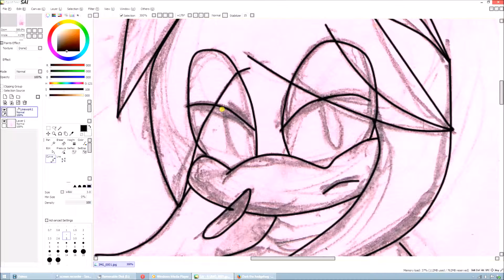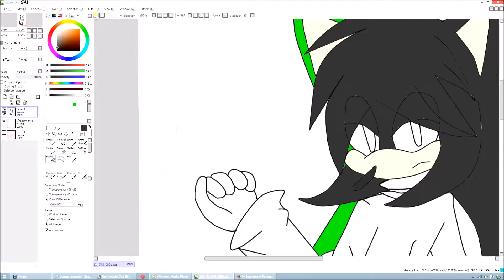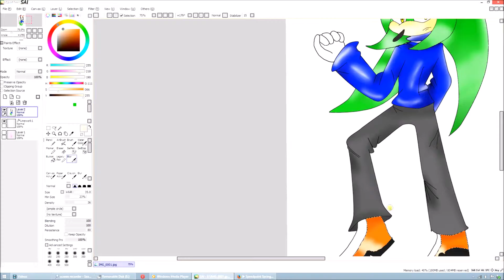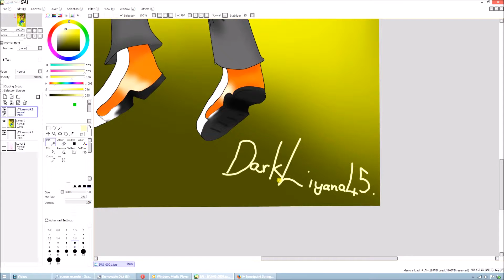Drawing Sham The Hedgehog